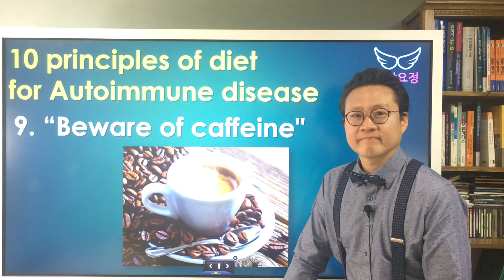(Eng Sub)10principles Autoimmune disease diet [9] Beware of caffeine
(Eng,Kor Sub)10 principles of diet for Autoimmune disease [9] Beware of caffeine

This video is English and Korean subtitles available.
[English Videos for Autoimmune Disease]

Hello, everyone. I am Doctor Chang-Kil Yoo.
Thank you for wactching.